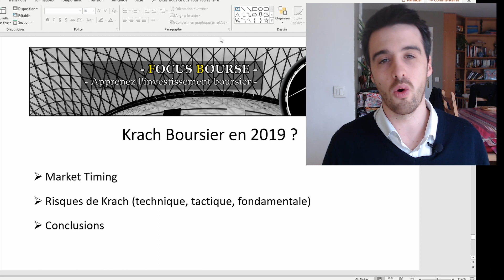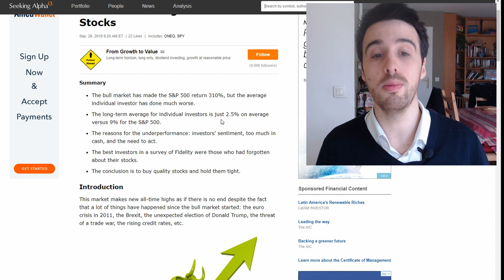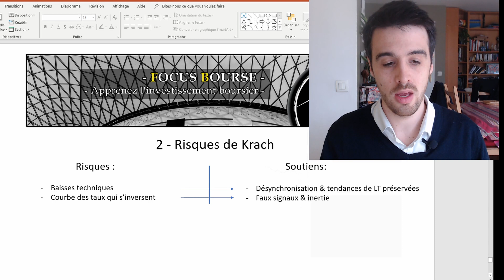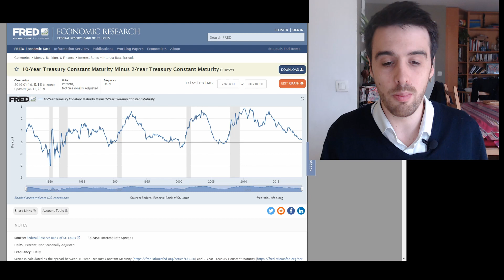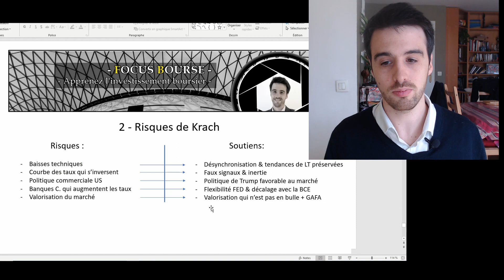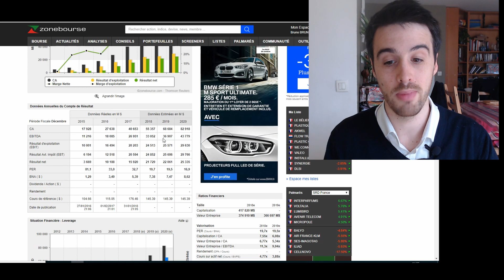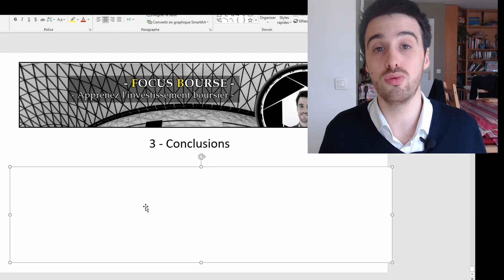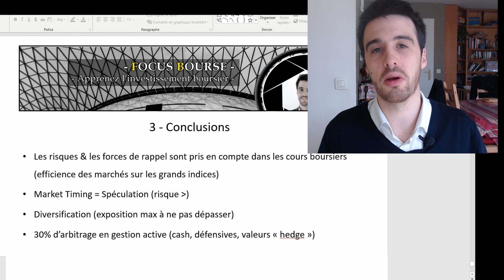KRACH BOURSIER EN 2019 ?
Dans cette vidéo, j'analyse les risques d'un krach boursier en 2019 en revenant également sur le concept de market timing et des actions que l'on peut mettre en oeuvre.